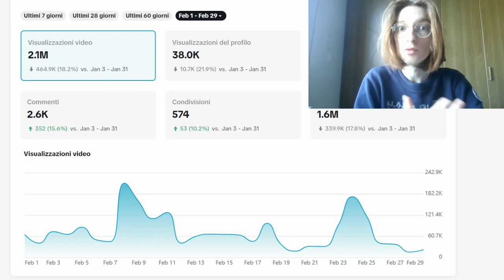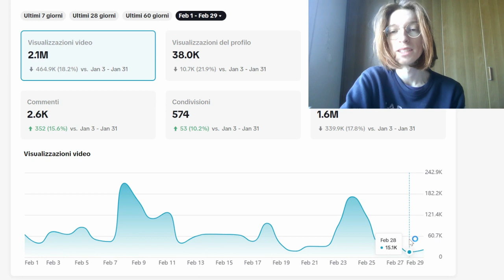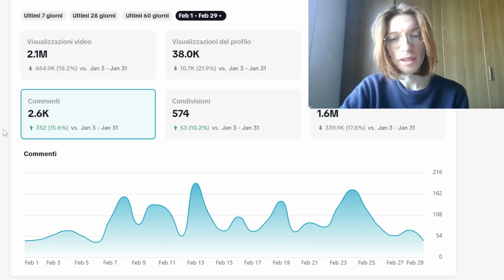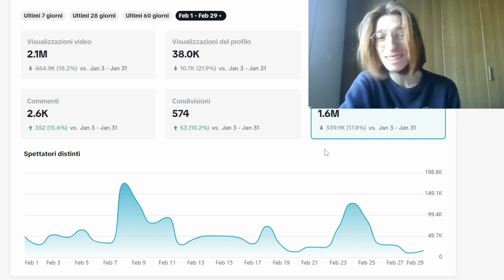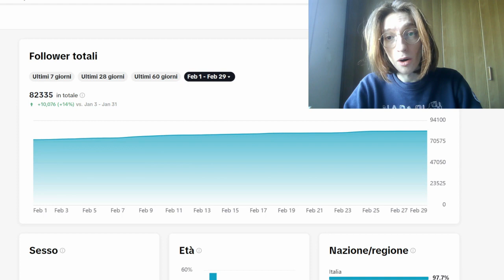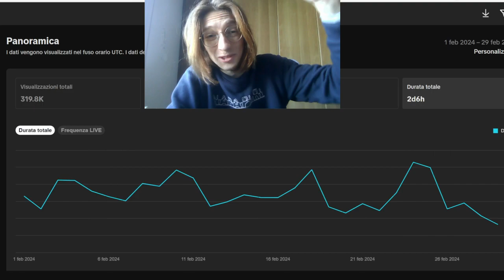superate le 2 MILIONI DI VISUALIZZAZIONI - report tiktok febbraio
Ciao sono Federico!
no iscritto ricambi

00:00 Introduzione
00:20 Visual
03:52 Iscritti
05:38 Live

Le mie "opere":
Vita da Comparsa
E se Sognassi Verde?

link dei miei strumenti per fare video:
microfono Samson METEOR MIC